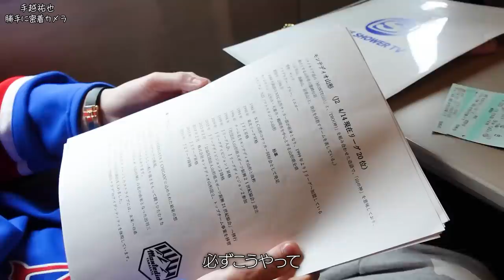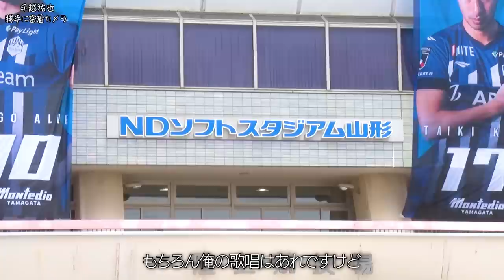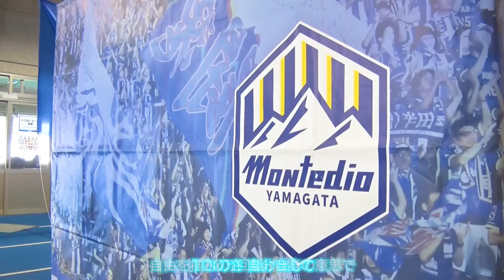【Jリーグ】手越がサッカースタジアムに戻ってきた！【モンテディオ山形】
2ndアルバム「CHECKMATE」
2023年4月5日（水）　RELEASE
初回生産限定盤（CD+DVD）FLCF-4531 ¥4,800（税込）
通常盤　FLCF-4532 ¥3,300（税込）

■収録内容CD■　初回盤＆通常盤共通
01：OVER YOU（feat.マイキ）
02：Just Right
03：MAZE WORLD
04：ラヴァゲラ
05：HOTEL
06：Peaceful for you
07：この手とその手
08：MAKE ME ALIVE
09：Comfort Zone
10：ドラキュラ
11：御どれ踊れや己が苑
12：Ready Steady

■初回生産限定盤DVD■
- Music Video -
01：MAZE WORLD
02：OVER YOU( feat.マイキ )
03：HOTEL
- Making -
04：MAZE WORLD
05：OVER YOU( feat.マイキ )
06：HOTEL
- Live -
07：Ready Steady ［Special Edition］
手越祐也LIVE TOUR 2022「Music Connect」
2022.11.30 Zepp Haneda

【ツアー情報】
手越祐也 LIVE TOUR 2023「CHECKMATE」
4月12日（水） Zepp Haneda
4月13日（木） Zepp Haneda
4月29日（土） 仙台GIGS
4月30日（日） 仙台GIGS
5月14日（日） Zepp Nagoya
5月15日（月） Zepp Nagoya
5月17日（水） Zepp Namba
5月18日（木） Zepp Namba
5月29日（月） KT Zepp Yokohama
5月30日（火） KT Zepp Yokohama
5月31日（水） KT Zepp Yokohama

詳しくはオフィシャルファンクラブサイトをご覧ください

FOR LIFE MUSIC ENTERTAINMENTアカウントはこちら！

手越祐也宛